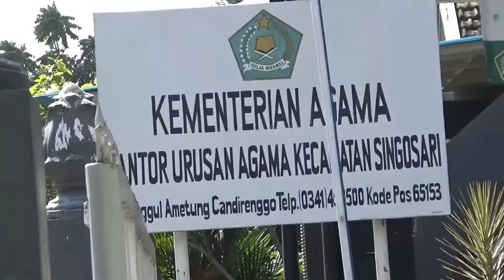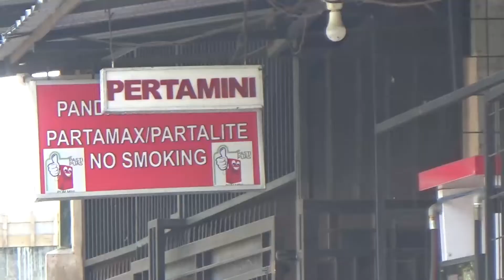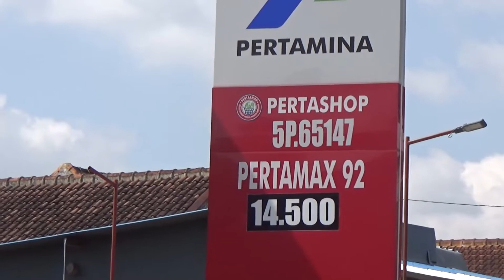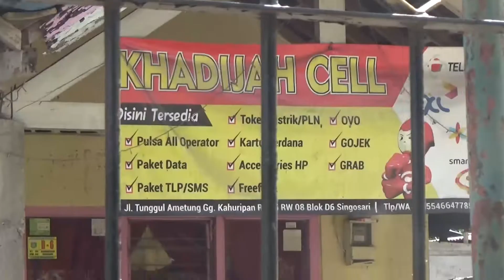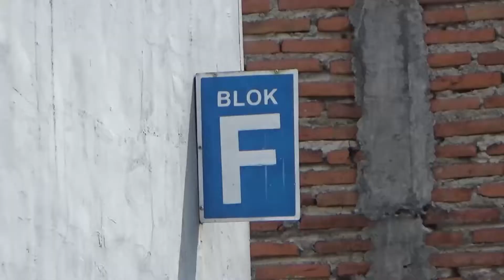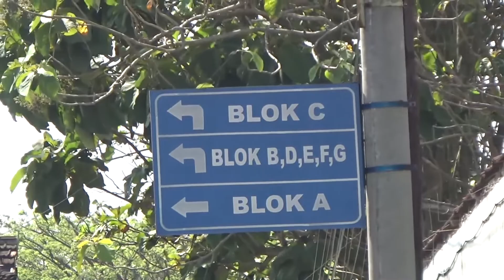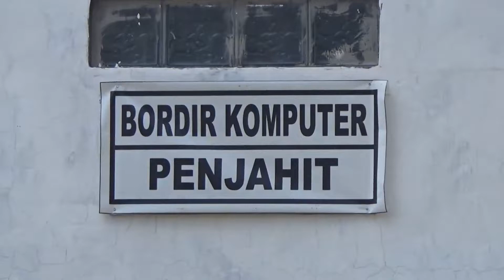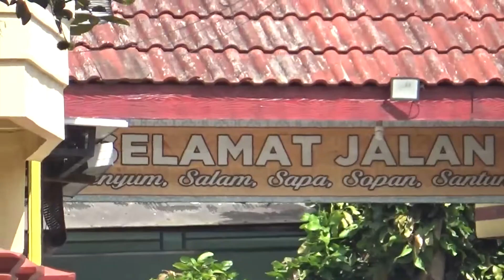Profil Wilayah RT 05 RW08 | Candirenggo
Assalaamualaikum , Salam Damai, Semoga hari anda menyenangkan,